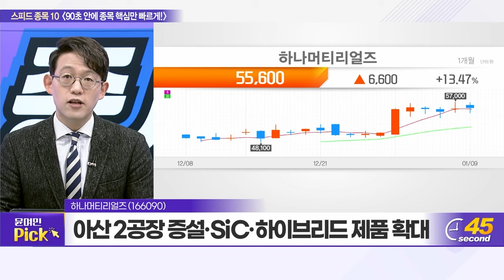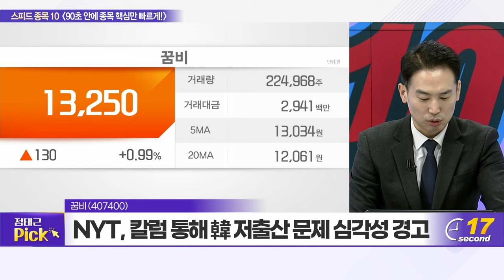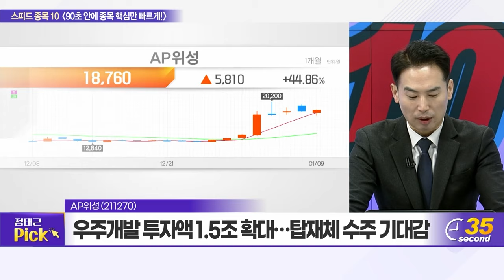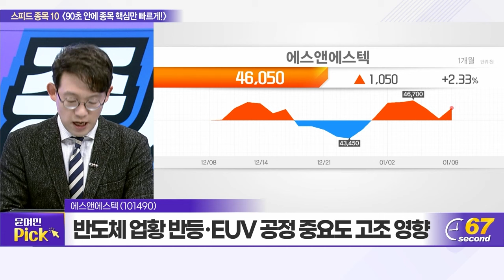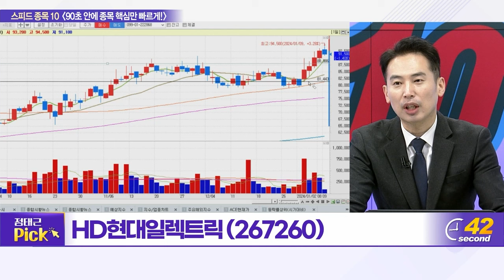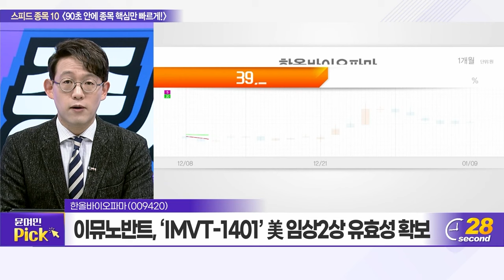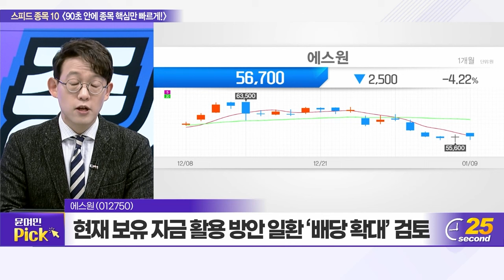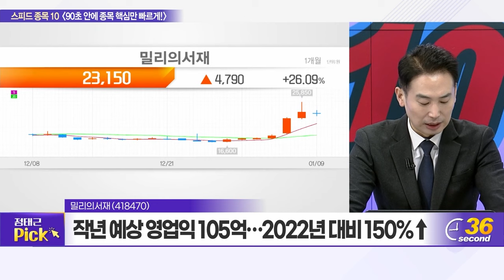하나머티리얼즈, 꿈비, 이노와이어리스, AP위성, 에스앤에스텍, HD현대일렉트릭, 한올바이오파마, 한글과컴퓨터, 에스원, 밀리의서재_스피드 종목 10 (20240109)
하나머티리얼즈(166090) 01:14
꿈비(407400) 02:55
이노와이어리스(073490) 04:42
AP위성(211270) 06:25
에스앤에스텍(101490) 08:17
HD현대일렉트릭(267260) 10:00
한올바이오파마(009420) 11:53
한글과컴퓨터(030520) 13:36
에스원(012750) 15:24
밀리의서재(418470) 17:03